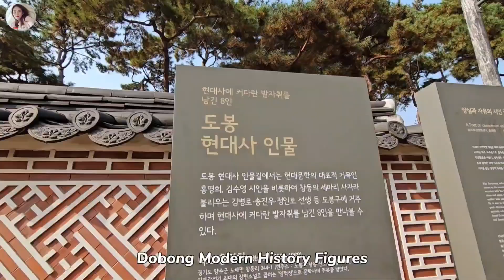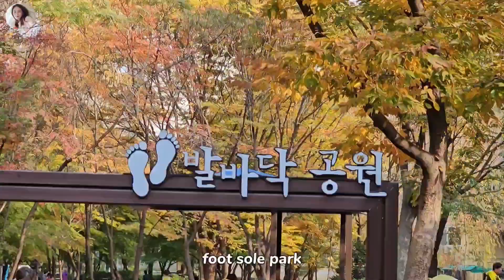Autumn in Korea vlog | cozy autumn diaries(meeting friend, autumn vibes, cafe, foot sole park)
Another autumn vlog in Seoul Dobong gu banghak dong. A beauty of Autumn in Korea.